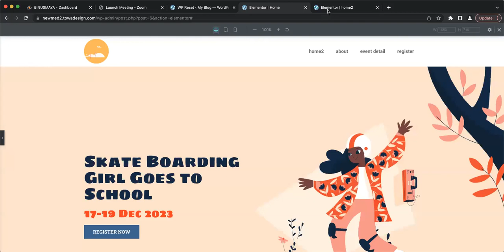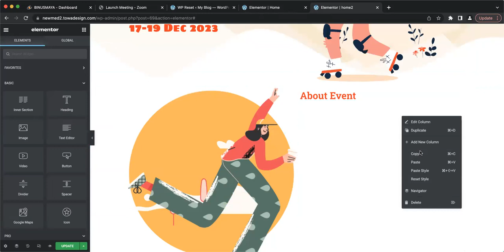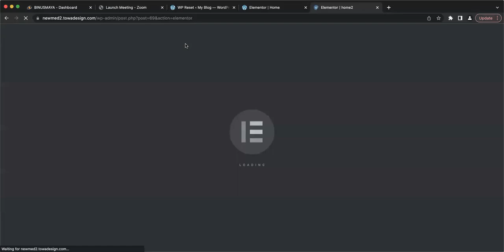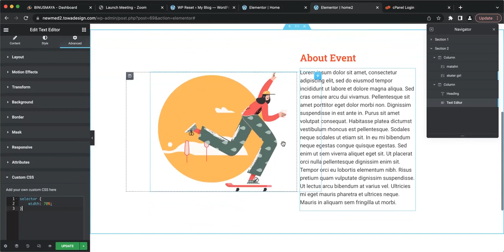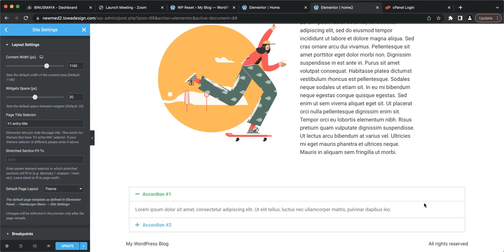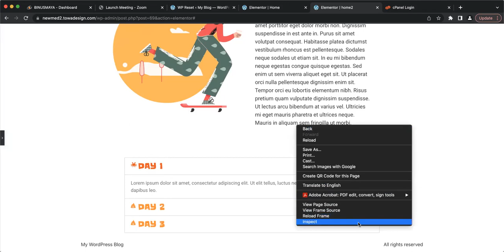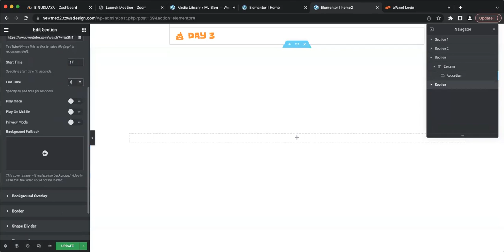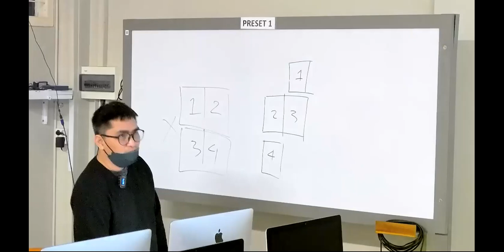⁽ᵈᵏᵛ⁻ⁿᵉʷᵐᵉᵈᶦᵃ⁾ Design and Digital Media 11/1/2023 Meeting 12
All videos will be set to private at the end of semester.